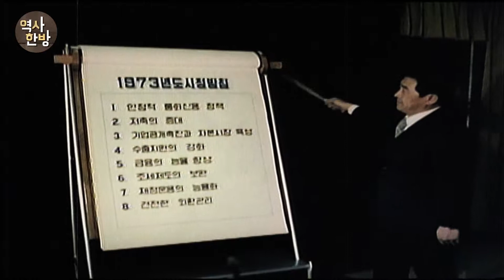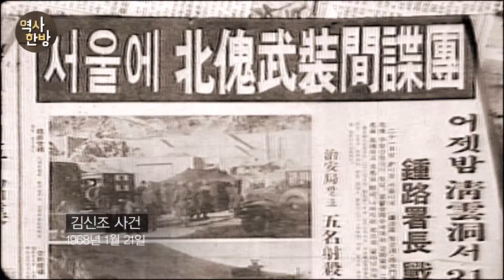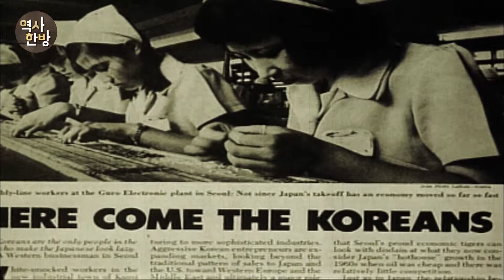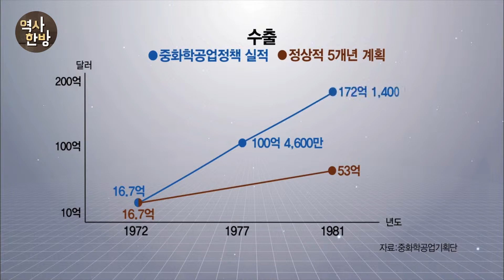영상한국사 I 129 1970년대 기술인력 양성 정책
1973년, 울산농고가 공고로 바뀐다. 정부는 우수 학생 유치를 위해 운영비를 지원했고, 학교 수업은 실습 위주로 진행됐다. 이밖에도 기술인력 양성을 위해 전국에 공업고등학교가 설립됐다. 정부는 최신기자재와 교사를 지원하고 국고로 학비와 장학금을 충당하며 기술교육을 실시했다. 1960년대 착공된 공단들은 1970년대 초반에 모두 완공됐다. 공단에서 필요로 하는 우수한 인력은 공고에서 채웠다. 중동 건설특수를 통해 오일달러를 벌어들이던 시기, 중동진출기능사를 중점 육성하는 시범 공고도 지정됐다. 이들은 학교에서 800시간 이상 실습을 받고 중동으로 진출했다. 한국의 산업구조는 경공업에서 중공업으로 일대 전환이 일어났다.